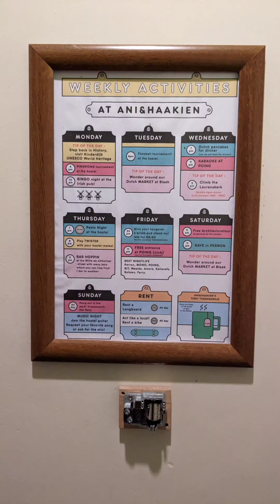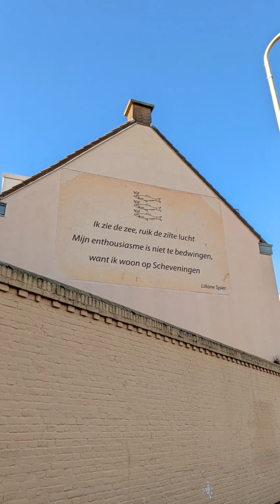DONKEY REPUBLIC ZUID HOLLAND BIKE TOUR 🇳🇱 (part 1/2)